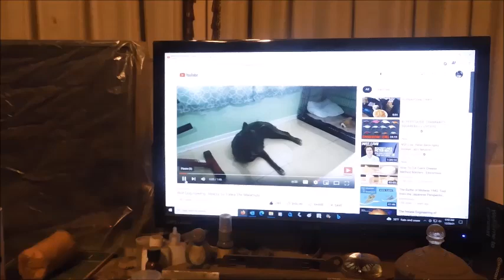Alyeska Howling to Woo howling to Tonka and Monroe Dec. 20, 2021 6:56am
And it's snowing out.